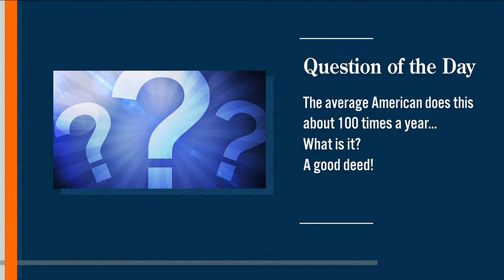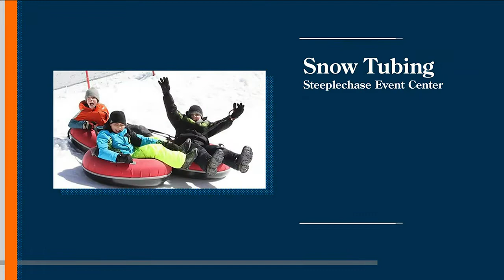Steeplechase Tubing Finale